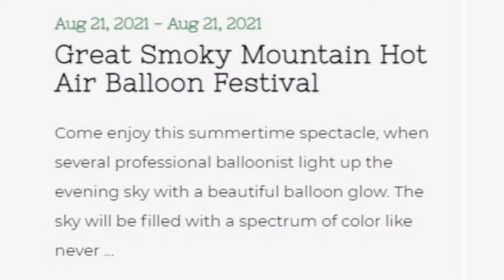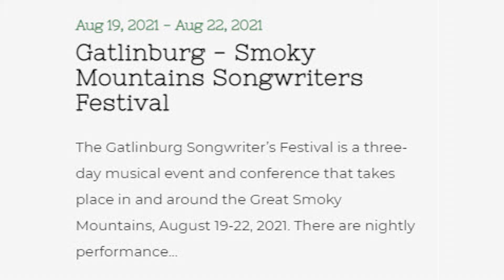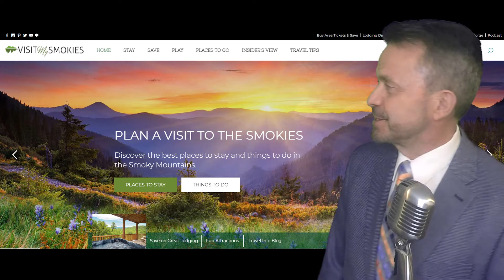Gatlinburg and Pigeon Forge Weather for Week of August 16 2021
What's happening in the Smoky Mountains this week? Paul Poteet updates you on all the fun events and new things to do in the Smokies, along with your Gatlinburg and Pigeon Forge weather.